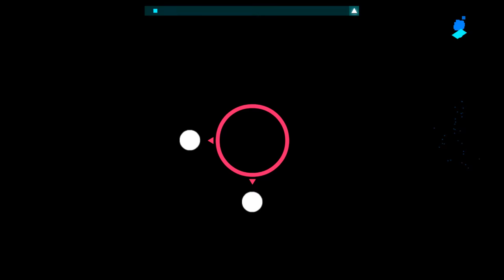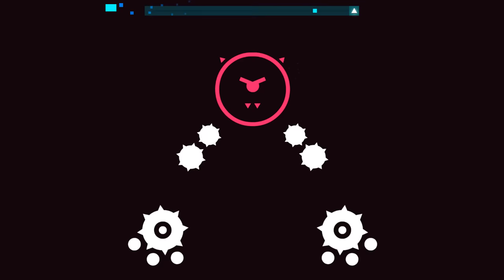Just Shapes & Beats | Long Live the New Fresh rank S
Very first bossfight you encounter. Pretty neat and has some tricky parts.